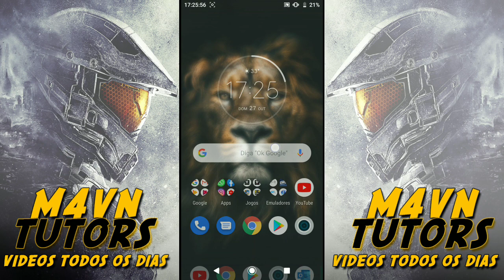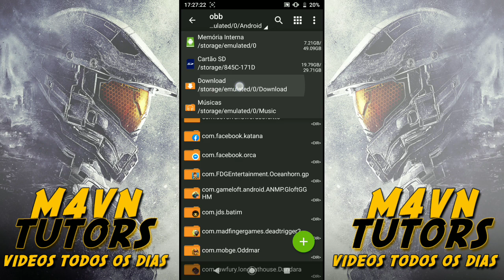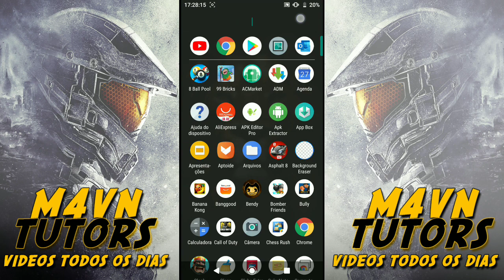COMO BAIXAR E INSTALAR THE SWORDS OF DITTO PARA ANDROID | M4VN TUTORS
♚♚♚ ATENÇÃO ♚♚♚

NÃO TENHO INTENÇÃO DE VIOLAR SEUS DIREITOS,CASO SE SINTA VIOLADO ENTRE EM CONTATO COMIGO PELO PELO E-MAIL ABAIXO⬇⬇⬇

"Porque sou eu que conheço os planos que tenho para vocês', diz o Senhor, 'planos de fazê-los prosperar e não de causar dano, planos de dar a vocês esperança e um futuro.
Jeremias 29:11